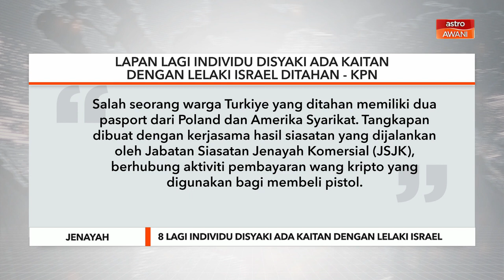Lapan lagi individu disyaki ada kaitan dengan lelaki Israel ditahan - KPN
Ketua Polis Negara Tan Sri Razarudin Husain berkata individu yang ditahan terdiri daripada lima lelaki tempatan, dua lelaki warga Turkiye dan seorang lelaki warga Georgia, berusia antara 29 hingga 60 tahun